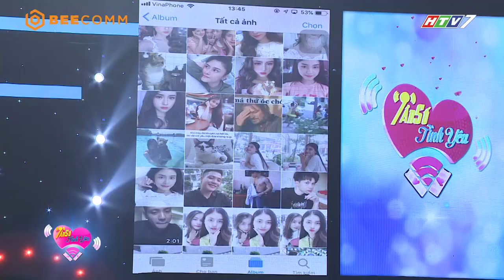Tần Số Tình Yêu mùa 2: Diệu Nhi nên để mắt tới Anh Tú hơn khi xem video này| OffShow Tập 9